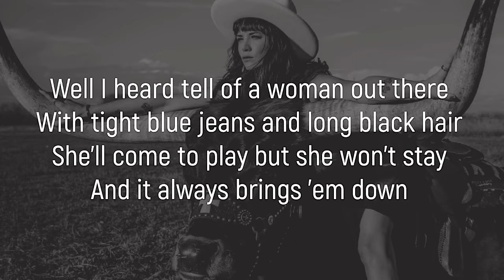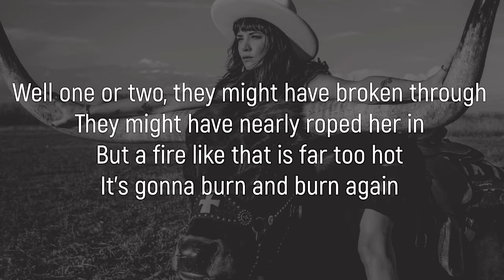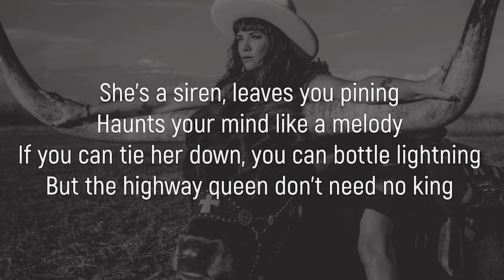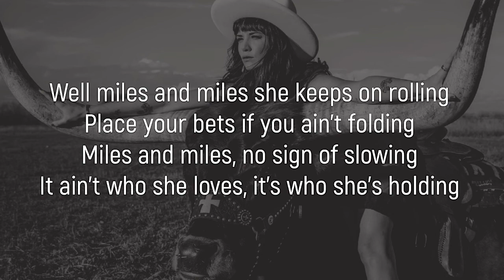Nikki Lane - Highway Queen [instrumental karaoke]